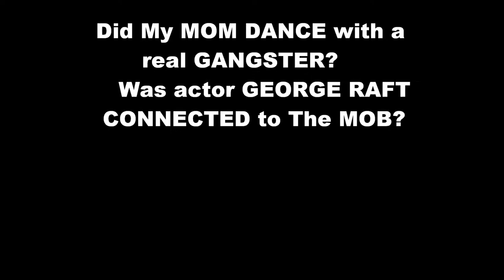Did My MOM TANGO with a GANGSTER? Was actor GEORGE RAFT "ALL MOBBED UP?"